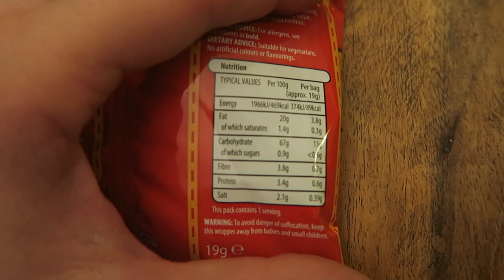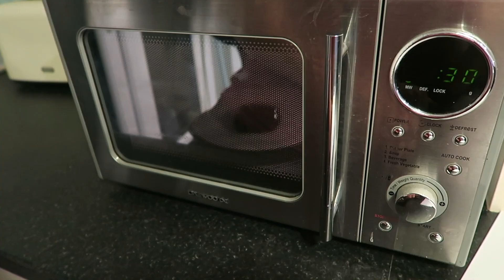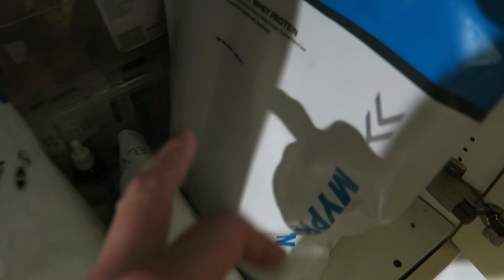IIFYM Evening of Eating! Ep. 34 - Back, Biceps & Brownies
In this series I take you through an evening of my IIFYM style of eating. Although I don't count my macros specifically, I estimate my calorie consumption each day and eat whatever I want as long as it fits my dietary requirements. I am currently bulking and so this largely consists of eating as much food as possible! If you like food porn, you've come to the right place...